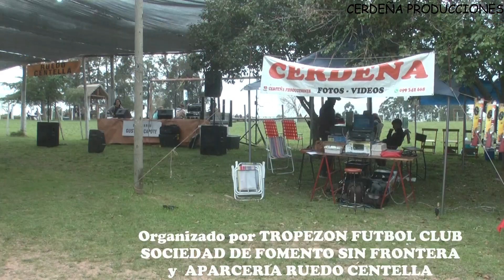CRIOLLAS DEL TROPEZON 2023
FIESTA CRIOLLA EN RUEDO CENTELLA DE TROPEZON CANELONES URUGUAY Ruta 36 Km 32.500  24 de setiembre de 2023  ORGANIZADO POR TROPEZON FUTBOL CLUB , SOCIEDAD DE FOMENTO SIN FRONTERA Y APARCERIA RUEDO CENTELLA